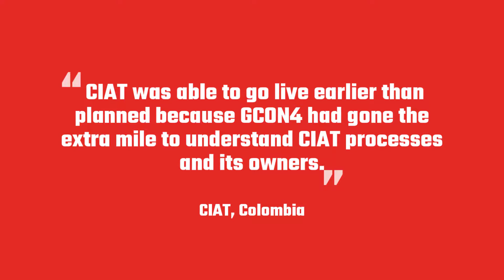What Agresso / Unit4 ERP clients say about GCON4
Hear what the Unit4ERP (Unit4BusinessWorld / Agresso / UBW ) clients say about their experience with GCON4 - an IT consulting company and official Unit4Partner.

GCON4 is an international Unit4 Elite Partner and RavenIntel 5 Star Implementation Partner, rated by Unit4ERP clients.

GCON4's consultants possess the expertise, knowledge and experience in many sectors, with a special focus and experience in Spain and Latin America (LATAM).